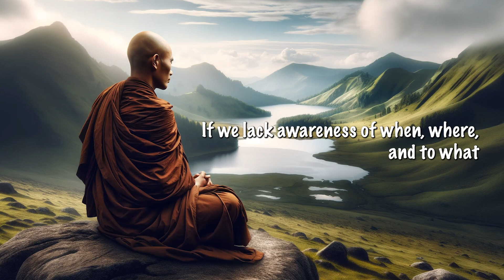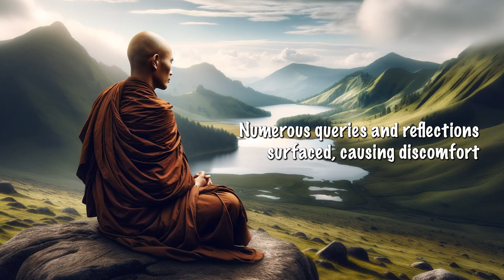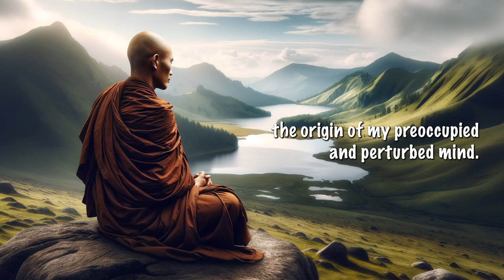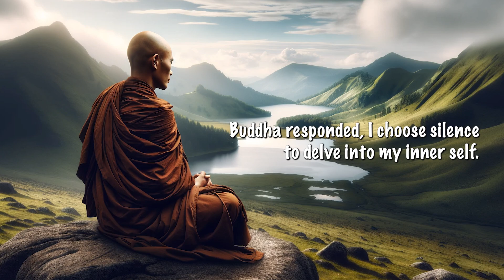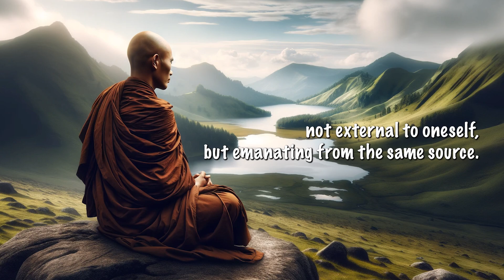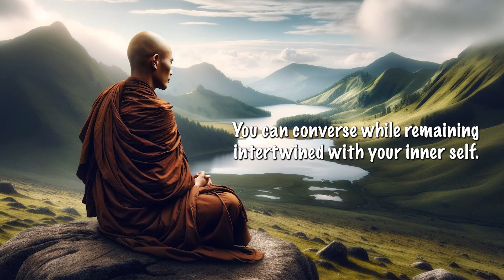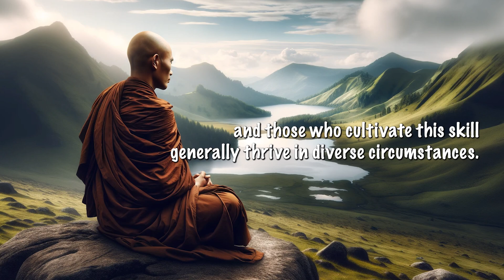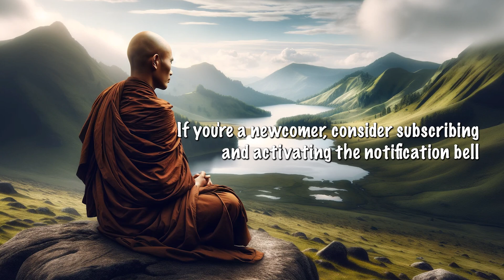Silence as a Superpower.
Unlock your potential with the power of silence! 🤫 Discover the art of mindfulness, productivity, and inner peace. 🧘‍♂️ Embrace SilenceSuperpower today! 🚀